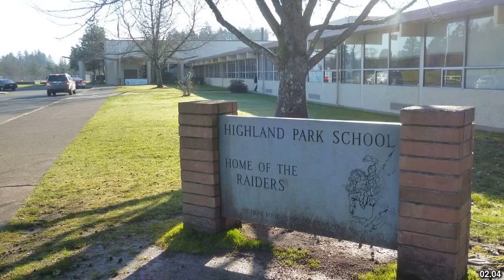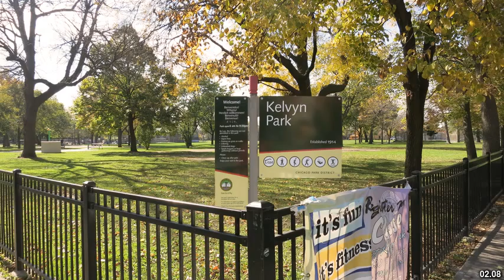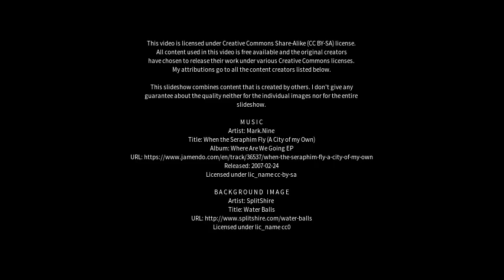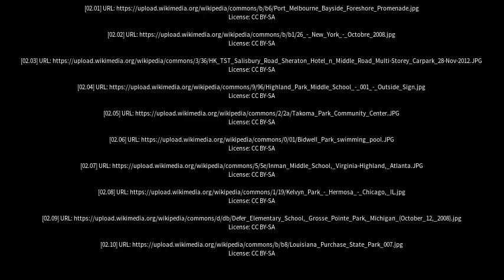Best places to visit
Best places to visit - Middle Park (Australia) Best places to visit - Slideshows from all over the world - City trips, nature pictures, etc.